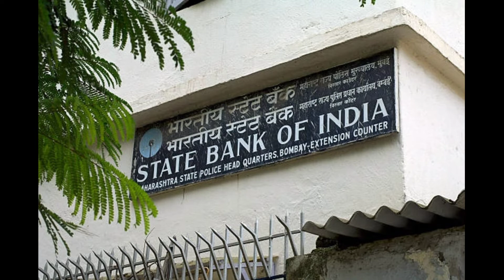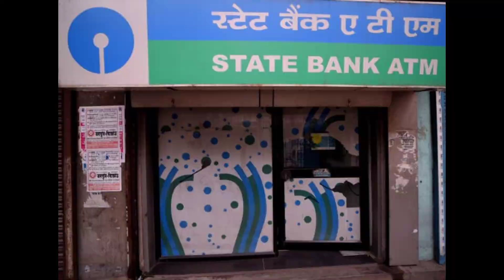State Bank of India/ SBI Business Loan :- How and When to Apply in Hindi || 100 Crore ki loan milega